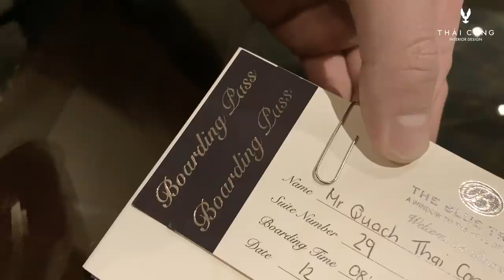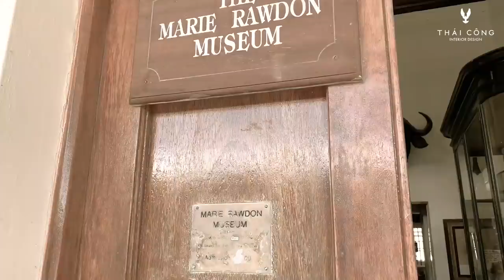Chuyến xe lửa xa xỉ ở Châu Phi, 36h từ Cape Town đến Pretoria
Tháng 12, 2018 Thái Công & Huy Yves có một hành trình tuyệt vời trên chuyến tàu lửa huyền thoại BLUE TRAIN ở Phi Châu.
Hơn 400 đoạn video ghi lại những khoảnh khắt và chi tiết bên trong toa tàu xỉ bậc nhất thế giới từ năm 1923, được Thái Công và Huy Yves tự quay bằng Iphone, hôm nay được cắt lại sau hơn một năm.
Chặng đường 1.600 Km trong hai ngày một đêm từ Cape Town đến Pretoria lộng lẫy như một giấc mơ giữa đời thực.
Từ những cánh đồng cỏ và thiên nhiên kỳ vĩ qua khung cửa kính được quảng bằng slogan "Window to the South Africa" cho đến phục trang lịch lãm và cử chỉ bặt thiệp của những khách trên tàu. Tất cả làm nên một phong cách du lịch sang trọng, quý phái và thượng lưu.
“Hạnh phúc không phải là đích đến mà là cả một hành trình.”

⏱ Thời gian hoạt động mỗi ngày: 10:00 - 21:00